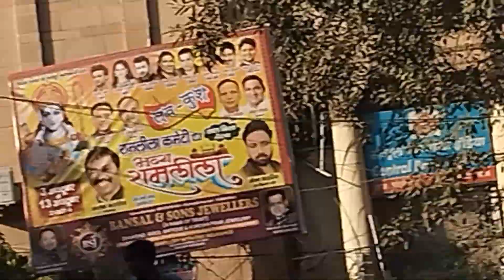chandani chowk market Delhi main Ravan/ Galt den aa gaye/ रावण घूम रहा है यहां तो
Chandani chowk market Delhi today